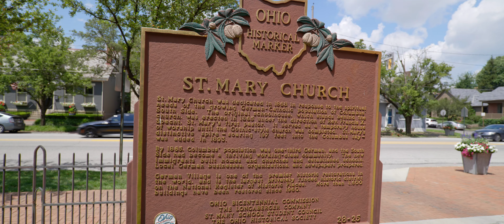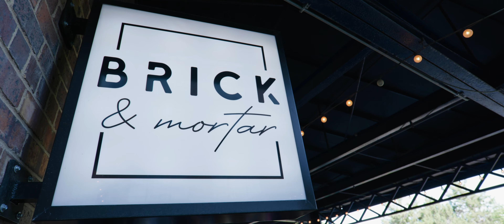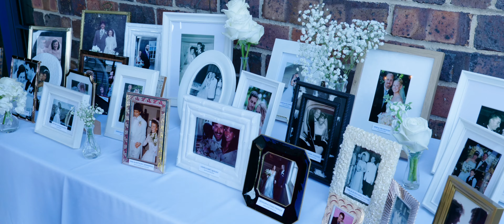Miranda & Gerard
Miranda and Gerard had such a beautiful wedding! The first look took place on the Oval at Ohio State. The ceremony was held at St Mary Church near German Village, and the reception took place at Brick & Mortar in Columbus, Ohio.

Cameras:
Panasonic S1
Panasonic S5 (gimbal shots)

Lenses:
Zeiss Milvus 18mm f/2.8
Zeiss Milvus 35mm f/1.4
Canon FD 85mm f/1.2 L
Panasonic 70-200mm f4 (ceremony)
Panasonic 70-300mm f/4.5-5.6 (ceremony)
Panasonic 24-105mm f4
Panasonic 35mm f1.8 (gimbal shots)

Capstone Cinema is based out of Westerville, Ohio.